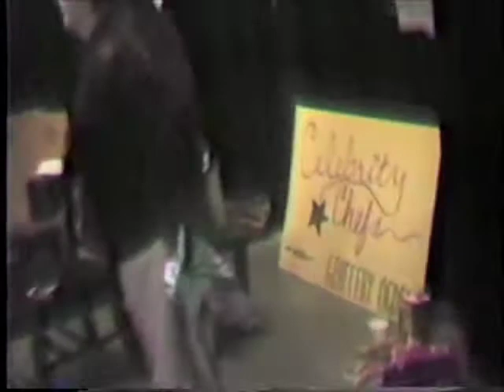Behind the scenes raw tape - BYD & Friends Pt. 10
dressing room turkey- last minute jitters before the show